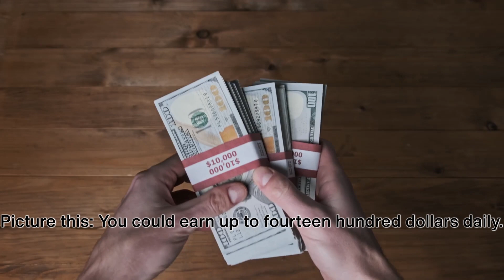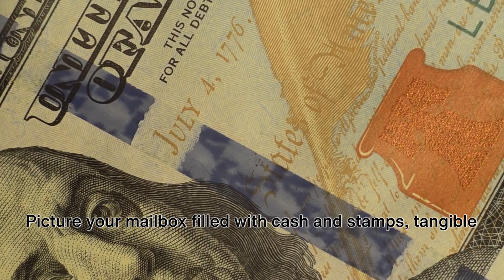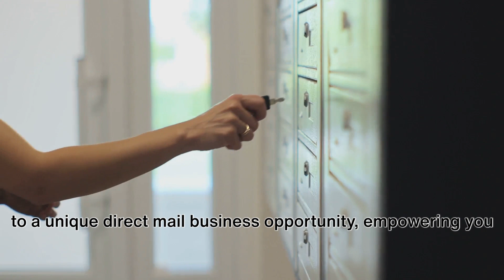MAKE MONEY MAILING FLYERS AND POSTCARDS 2024, NEW LAUNCH UNITY CASH BUILDERS 2024, CRAZY CASH 2024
Introducing the Extraordinary NEW QUICK CASH & CRAZY CASH COW Flyer and Postcard! Hey there, I'm Ricky, and I'm excited to introduce you to this incredible money-making flyer and postcard that includes a built-in residual income opportunity.

The concept behind "CRAZY CASH CLUB FUND $500" is to provide you with a reliable and consistent cash flow delivered right to your mailbox. It's a straightforward and unique opportunity that allows you to tap into a growing work-from-home business. As you advance to level 3, you'll unlock a residual income of $500 along with 5 books of stamps – all part of this fantastic offer!

Your potential earnings are directly tied to your efforts. Once you join, all you need to do is mail copies of this flyer or postcard to individuals who, like you, are looking to generate extra income from the comfort of their homes. Just picture opening your mailbox and discovering thousands of dollars waiting for you, along with FREE STAMPS!

Now, let's talk about our secret weapon – FULL DATA LEADS. The foundation of our strategy relies on a comprehensive Full Data MLM Leads List. This invaluable resource includes essential information such as names, addresses, cell phone numbers, and email addresses of individuals actively engaged in Network Marketing and Multi-Level Marketing, all poised and ready to make significant investments.

💥Here's a glimpse of what the incredible MEGA MONSTER 1000 Package includes: 💥
1000 Full Data Leads
ONE - $1000 Grocery Vouchers of Your Choice
One - 3-day 2-night Trip
Mailbox Cash Money Marketing Kit
Unlimited Support
Now, let's talk income potential. Consider this example:
Processing 5x $1000 flyers = $5,000
Processing 10x $1000 flyers = $10,000

You can also head to our website, print out the flyer, fill in your details, and mail it in!

Remember, your thoughts determine what you want, but it's your actions that determine what you get. So, let's embark on this incredible journey to financial success together!

GOD BLESS!!💰